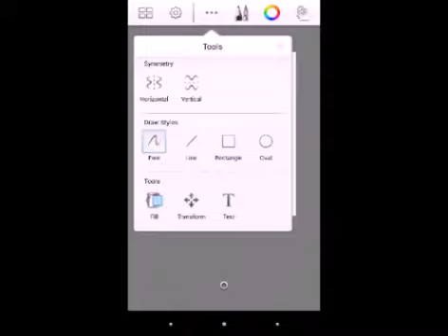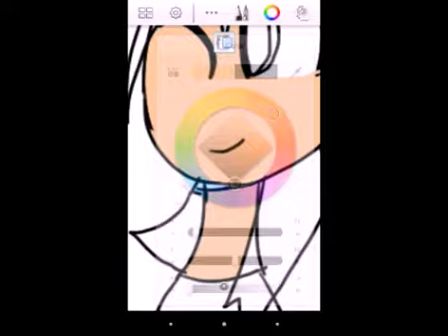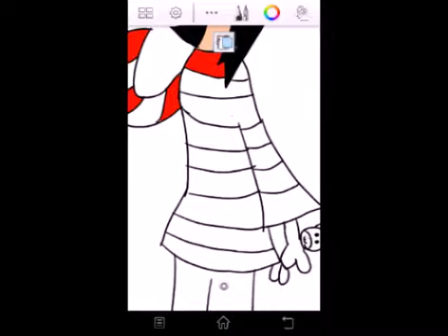Taylor's Arts and Games Speedpaint!!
It's so hard to draw you but it only take some minutes for other people please like and subscribe if there any OC to be draw just tell me or Taylor's Arts and Games!!